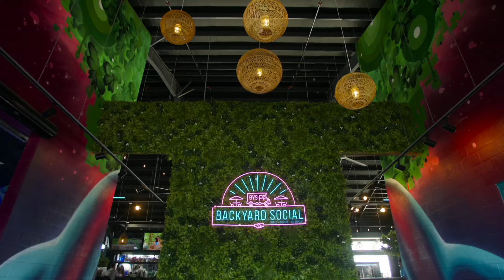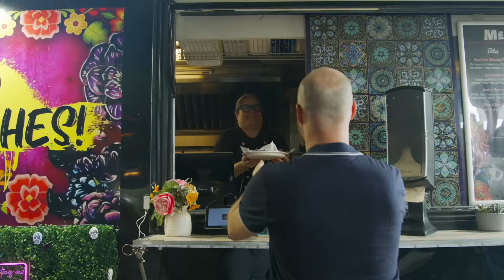Fort Myers’ Islands, Beaches and Neighborhoods Are Ideal for Meetings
Fort Myers is well known as a favorite vacation spot, thanks to its stunning beaches and wealth of attractions. But it’s also hard to beat as an option for conferences and corporate gatherings.

In this video, Pamela Johnson, deputy director of Lee County Visitor & Convention Bureau, discusses the key reasons that groups are choosing Fort Myers. This includes its range of properties (adding up to 11,000 guest rooms and 230,000 square feet of meeting space) as well as off-site gems such as the Edison and Ford Winter Estates and Wonder Gardens.

And after the event, visitors can explore any of the destination’s leisure offerings, from kayaking excursions to catching a preseason Major League Baseball game.

Watch the video above to learn about all of these options and more.